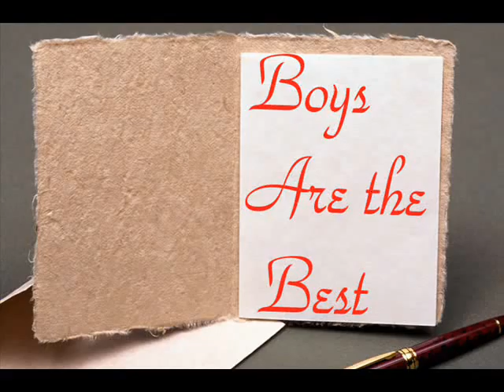Dyal Singh college Lahore(Boys are the best).Ahmad